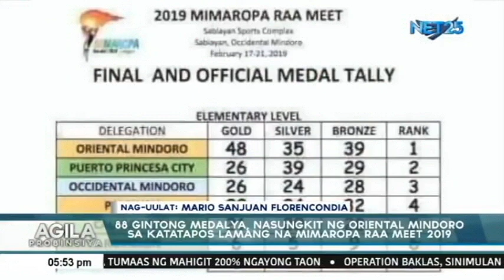88 gintong medalya, nasungkit ng Oriental Mindoro sa katatapos lamang na Mimaropa RAA Meet 2019